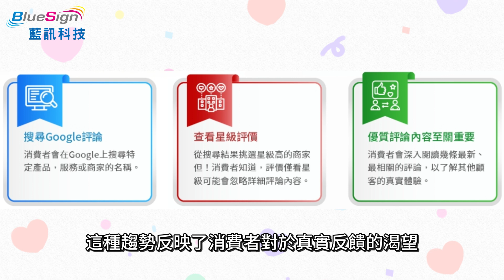「快好評」- Google商家好評輕鬆寫，打造五星好評口碑，提升Google區域搜尋排名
快好評- Google好評輕鬆寫，增加顧客評論多元性，提升店家在Google商家評價的豐富性與能見度

協助顧客輕鬆撰寫對商家的評論，透過ChatGPT技術，快好評為顧客提供便捷的評論撰寫流程，讓顧客輕鬆且快速地分享消費體驗！

快好評為店家及顧客提供解決評論相關問題的解決方案，鼓勵顧客撰寫更多、更有內容、更多元的評論，同時增加評價數量，有助於提升店家在Google商家評價中的排名、增加五星評價的數量，進一步提升店家在Google商家評價的可信度和多樣性，提升品牌形象、吸引更多客戶前往消費

消費者在考慮選購特定商品或服務時的搜尋行為：
越來越多的人在考慮購買產品或服務之前，會先上網搜索Google商家相關評論。這些評論不僅能夠影響消費者的購買決策，也能夠直接影響企業的營銷策略

➤ Google商家評論的重要性
Google商家評論對於吸引顧客和建立良好的口碑至關重要。這些評論不僅可以增加您的業務曝光度，正面的評論還可以增加商家的信譽，提高商品或服務的知名度，吸引更多的潛在顧客。

➤ Google評論數和評分會影響區域搜尋排名
Google的本地搜尋排名是以「關聯性」、「距離」和「名氣」為依據，而客戶評論和評分星等是最關鍵的指標！

Google區域搜尋排名不僅僅基於星級評價，同時還受到評論品質和評論數的影響， 擁有多條優質評論，尤其是那些包含詳細資訊、情感和建議的評論，會有更高的排名機會！！

使用「快好評」增加客戶評論，評論愈多、評分愈高，累積更多五星好評，商家的本地排名就會越前面！

快好評適用各種商家和服務業，無論你是餐飲業、美容業、飯店住宿業者、還是小型企業
都能夠輕鬆幫助你收集正面豐富的顧客評價，提升Google評價數量和可信度！